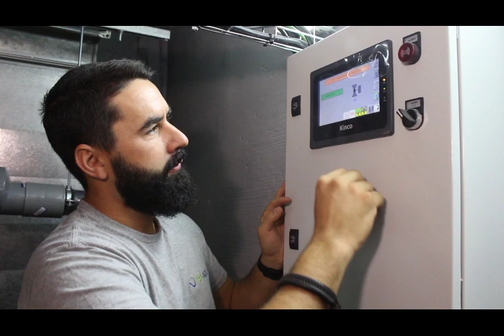Construcción Jardín vertical hidropónico regado con agua regenerada - Proyecto Vertical Ecosystem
Bioazul y Biotonomy han construido un jardín vertical hidropónico de 100 m2 situado en la fachada del Hotel Mariposa, en pleno corazón del Soho en Málaga, que emplea para su riego agua regenerada procedente de las habitaciones del hotel.

Vertical Ecosystem es un proyecto de cooperación internacional financiado por la Comisión Europea través de su proyecto METABUILDING, cuyo principal objetivo es demostrar y validar un concepto innovador para integrar soluciones basadas en la naturaleza aplicando un enfoque de economía circular.